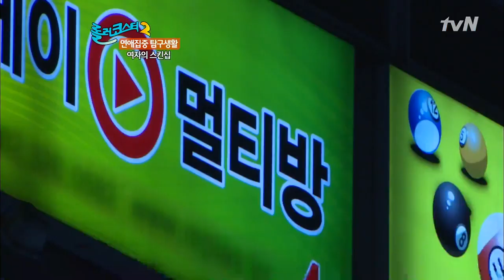사랑과 연애에도 전략이 필요하다?! 여자의 스킨십 탐구생활! 롤러코스터 2 8화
사랑과 연애에도 전략이 필요하다?! 연애를 더욱 달콤하게 만드는 스킨십에 관한 숨겨진 비밀 대 공개! 연애우등생으로 가는 지름길! 남녀 연애 집중탐구생활 스킨십